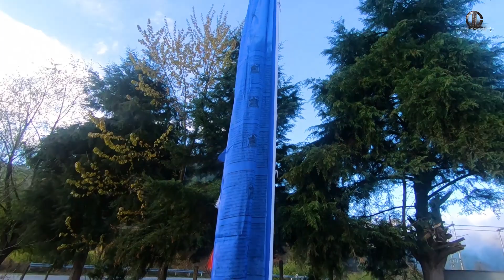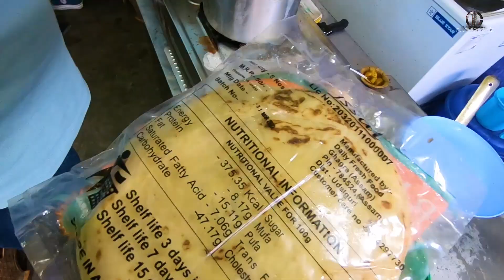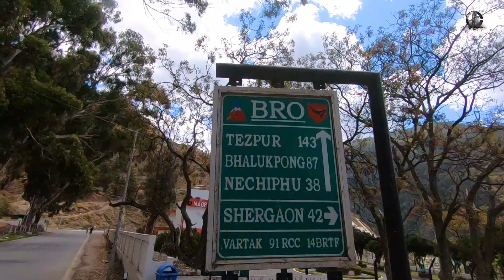#24 മഞ്ഞുമലകൾ തേടിപോകുന്നു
@dcownrecordsmalayalam tawang arunachalpradesh arunachalpradeshvillagelife ഇന്നലെ നമ്മൾ മനോഹരമായ ഒരു ഹോംസ്റ്റേയിൽ താമസിച്ചു അല്ലെ? ഇന്ന് നമ്മൾ ബാക്കിയുള്ള യാത്ര തുടങ്ങുകയാണ്. ഇന്നലെ കണ്ട കാഴ്ചകൾ അല്ല ട്ടോ ഇന്ന്. തികച്ചും വ്യത്യസ്തമായി ഞങ്ങൾ പ്രദീക്ഷിക്കാത്ത കാഴ്ചകൾ വീഡിയോ കണ്ടു നോക്കൂ.

Arunachalpradesh
Arunachal pradesh Malayalam
 Arunachal pradesh Malayalam vlog
 Tawang Arunachalpradesh Malayalam
 Arunachal Pradesh village life
Northeastindia
Malayalam Travel vlogs
Malayalam Travel videos
Tawang trip Malayalam
Arunachal Pradesh
North East India
Travel Vlog
India Travel
Explore Arunachal Pradesh
Adventure Travel
Nature Exploration
Road Trip
Unexplored India
Remote Villages
Natural Wonders
Backpacking Arunachal Pradesh
Sightseeing
Indigenous Communities